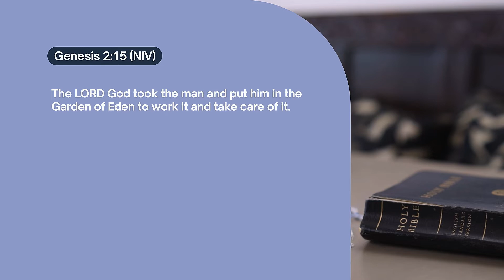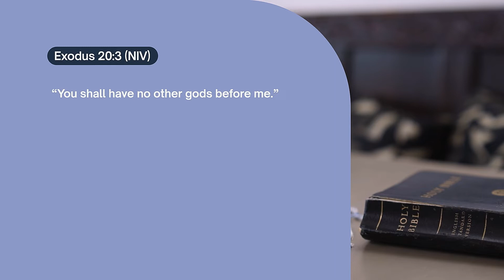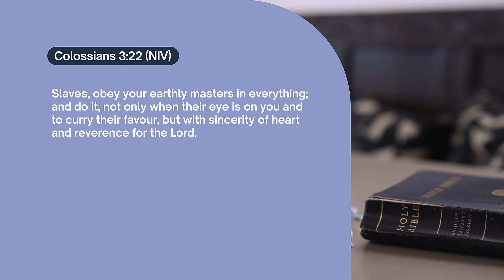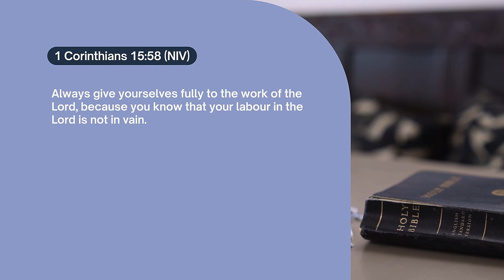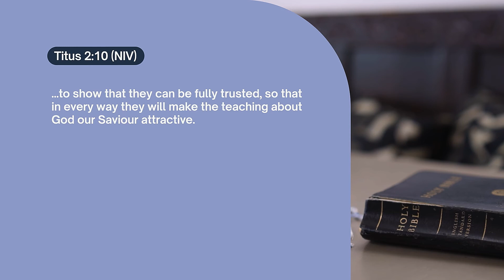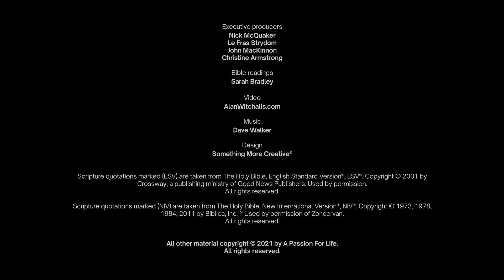Being a witness at work (FW5)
To be faithful witnesses at work we need to start by seeing work Biblically.

• Why does work matter?
• Our behaviour and attitude towards work underlines or undermines the gospel
• Opportunity to connect with others for the gospel

With Marcus Nodder.